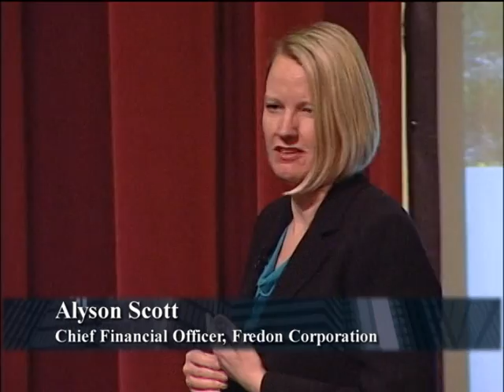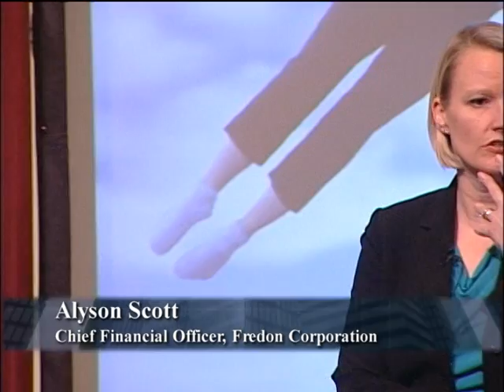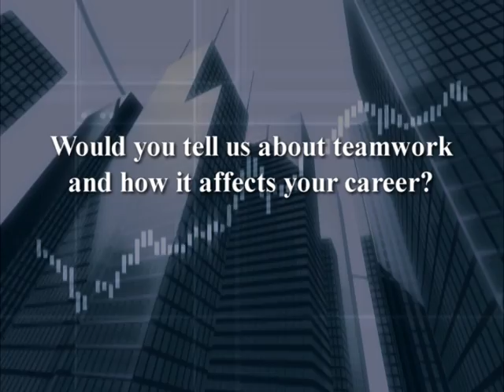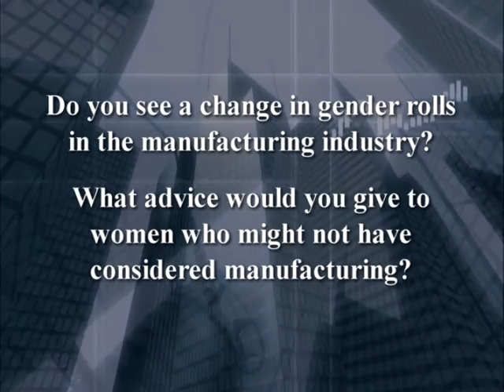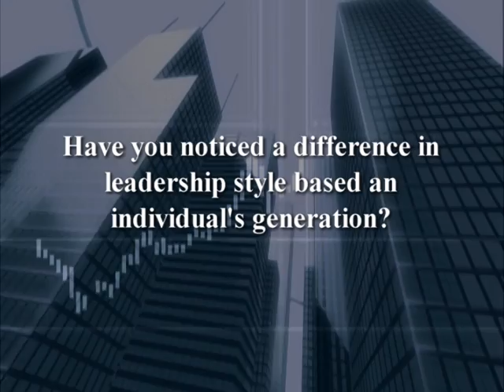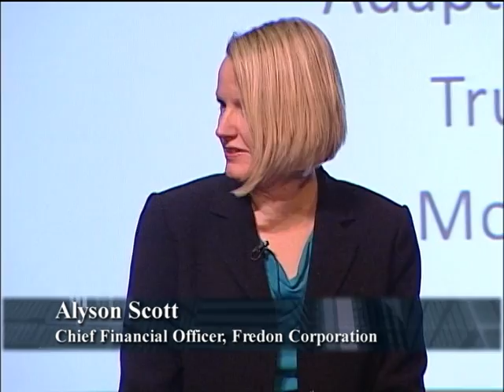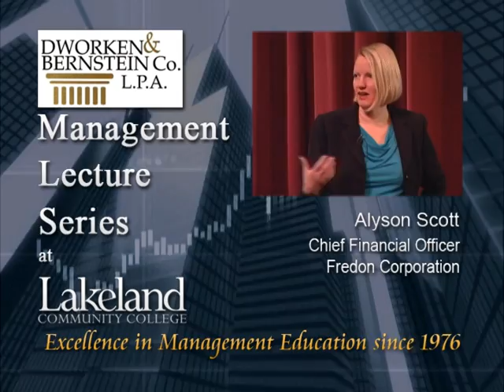Management Lecture Series - Alyson Scott, Fredon Corporation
October 28, 2013 - 7:15 p.m.
Alyson Scott, Chief Financial Officer of Fredon Corporation

Alyson Scott is currently the Chief Financial Officer of Fredon Corporation in Mentor, Ohio, where she has worked for 16 years. She holds a Bachelor of Arts degree in English from Denison University. Scott is a member of the board of directors of the Mentor Area Chamber of Commerce and is on the board of trustees for the Lake County Development Council. She serves on the board of the Alliance for Working Together (AWT) Foundation and chairs the organization's annual AWT RoboBot Competition (combat robotics). Scott is a proud graduate of the Leadership Lake County Class of 1998. She is a past member of the Facility Corporation board for the Eta Kappa Chapter of Kappa Alpha Theta, helping to establish the women's fraternity at John Carroll University.